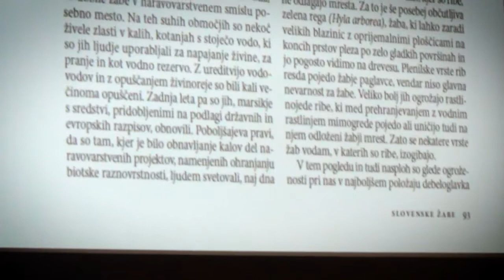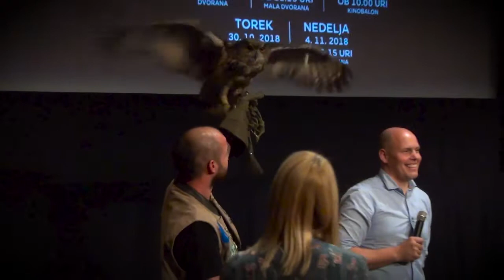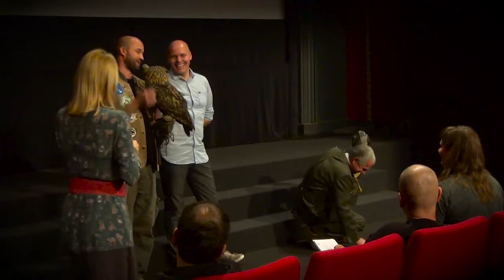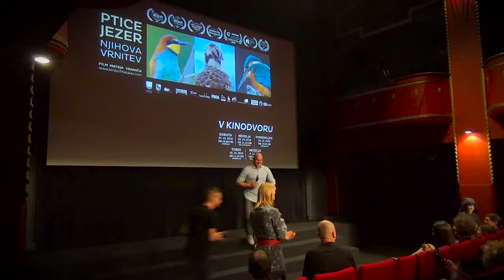Kinobalon: Ptice jezer: Matej Vranič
Na premieri je bil z nami režiser filma, Matej Vranič, ki je z obiskovalci delil vrsto zanimivosti s snemanja filma Ptice jezer, njihova vrnitev. Obiskala sta nas tudi čisto pravi kragulj Atila, ter velika uharica Šluki.

Kinodvor 2018.